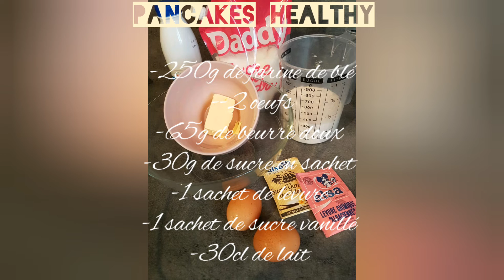PANCAKES HEALTHY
La cuisine pour tous!